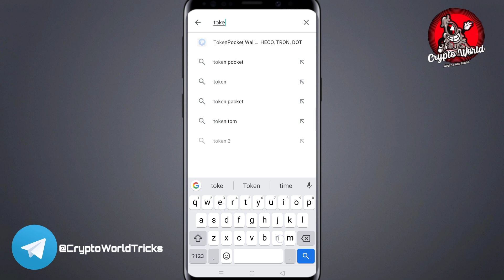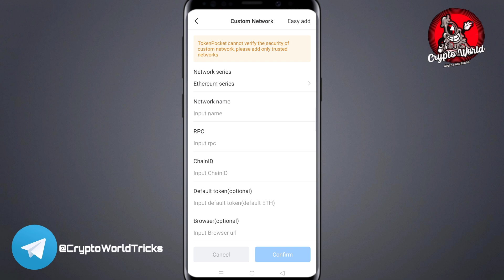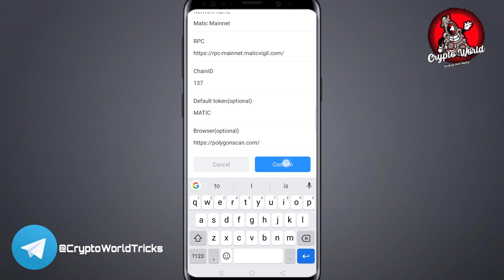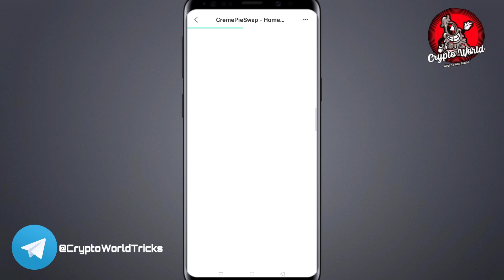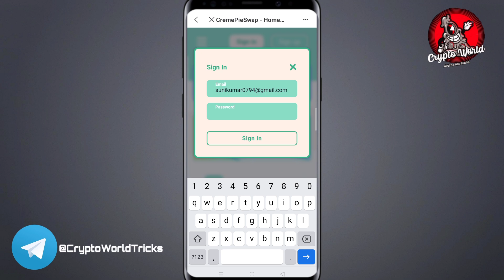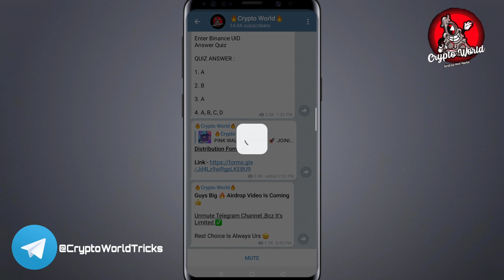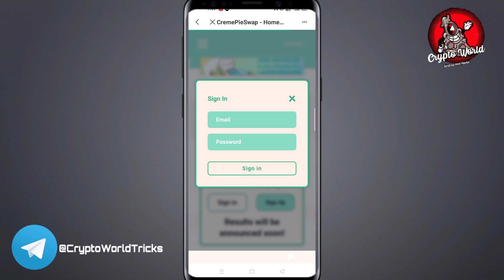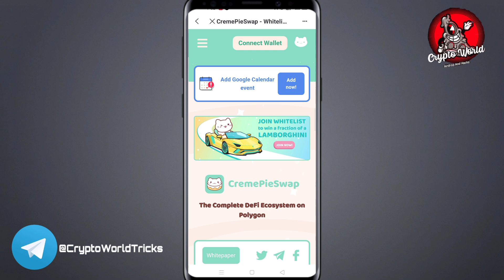New 450$ Crypto Airdrop 2021🚀 | Instant Withdrawal Airdrop | Crypto World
🚀 Telegram Channel (All Links R There)

I'm Doing Second Semester Of Diploma in Civil Engineering
( High Experience in Earning money form internet)